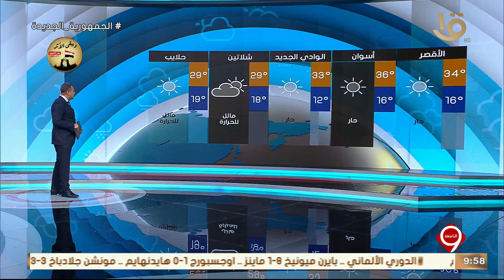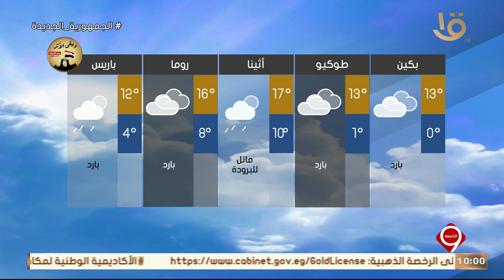نشرة التاسعة | بيان بدرجات الحرارة المتوقعة غدا